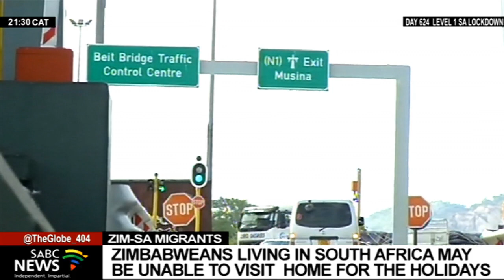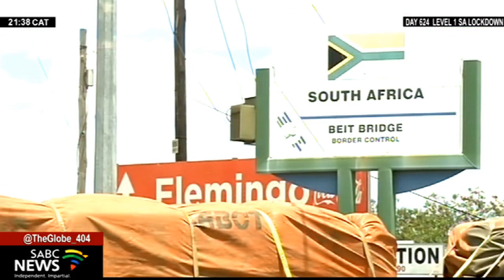Zimbabweans living in SA may not be able to visit home for holidays: Tapiwa Zivira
Every year, at around this time, many of the hundreds of thousands of Zimbabweans who live in South Africa make their way back home. Over the holiday period, families and friends reunite, and the country's struggling economy gets a desperately needed influx of foreign currency. Journalist Tapiwa Zivira is keeping a close eye on development and now joins us on Zoom from the capital Harare.